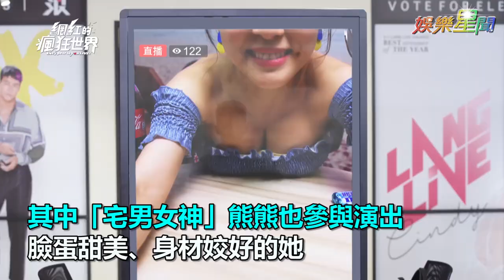熊熊當上直播主！捧巨乳張嘴噴濕螢幕｜娛樂星世界